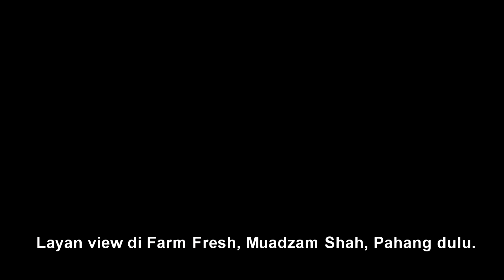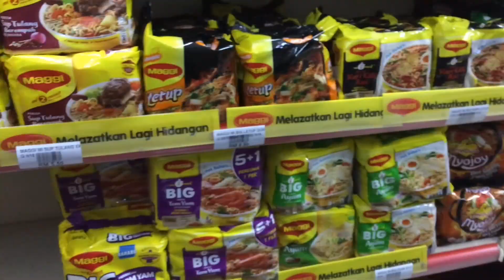Travel Vlog : The Beautifull unsung Teluk Sari (Day 1)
Day 1 : Perjalanan pergi. Dan dalam perjalanan tu, singgahlah tempat2 best. Contohnya makan udang galah. Teluk Sari ni terletak di Endau dan tempat yang sangatlah cantik. Cuma agak sunyi sebab kurang popular. Selamat menonton.